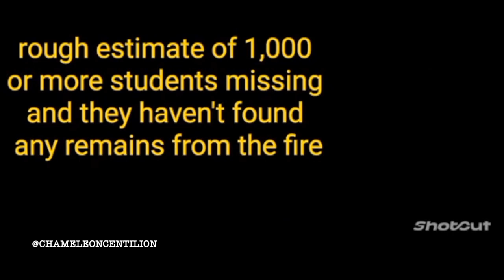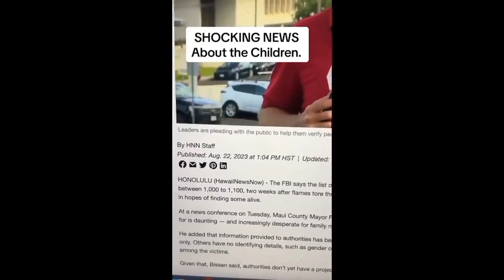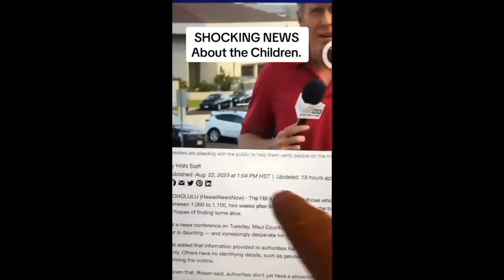Maui's Missing School Busses - Where Are The Children?